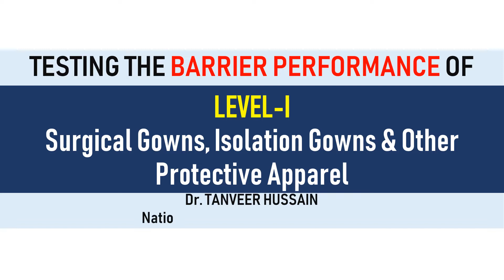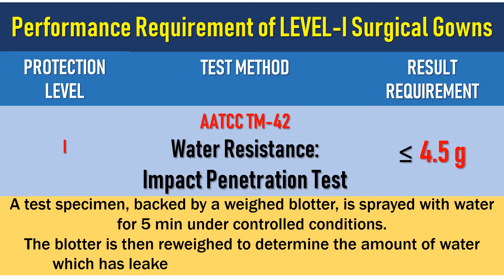Testing the Barrier Performance of Level I Surgical Gowns